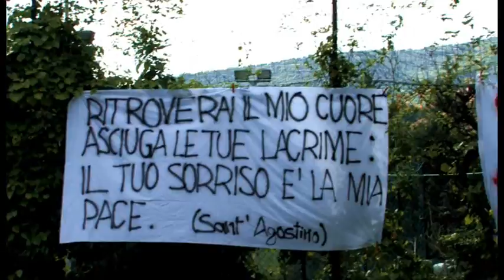StarCup 2010 - Video Finale